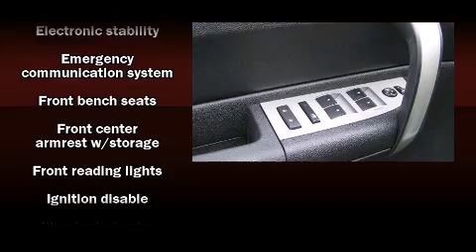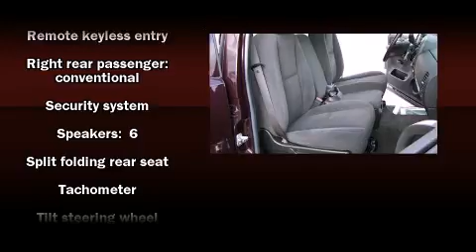2008 Chevrolet Silverado 1500 Truck Short Crew Cab in Lima, OH 45805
Tom Ahl Buick GMC
2525 Allentown Road

Here's a great deal on a 2008 Chevrolet Silverado 1500. With just over 30,000 miles on the odometer, you can be confident that this pre-owned vehicle will provide you reliable transportation. It features four-wheel drive capabilities, a durable automatic transmission, and a powerful 8 cylinder engine. Chevrolet prioritized comfort and style by including: front and rear reading lights, variably intermittent wipers, a rear step bumper, a front bench seat, tilt steering wheel, remote keyless entry, and air conditioning. Audio features include a CD player with MP3 capability, and 6 speakers, providing excellent sound throughout the cabin. Chevrolet also prioritized safety and security with features such as: dual front impact airbags, traction control, OnStar, and ABS brakes. Electronic stability control ensures solid grip atop the road surface, no matter how challenging the driving conditions. A Carfax history report indicates just one previous owner. Stop by our dealership or give us a call for more information.